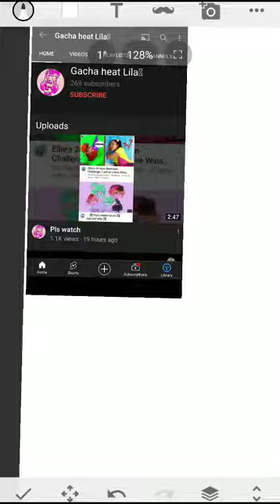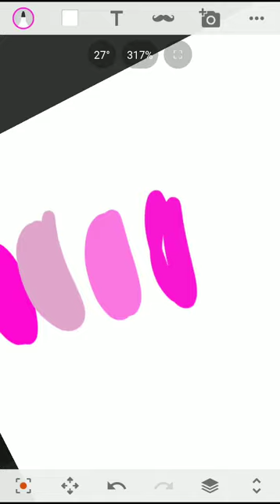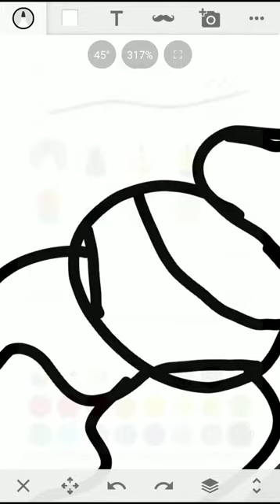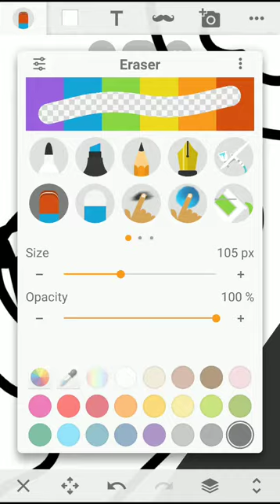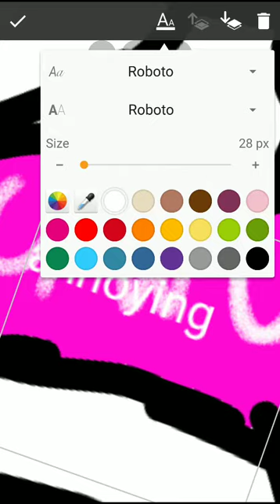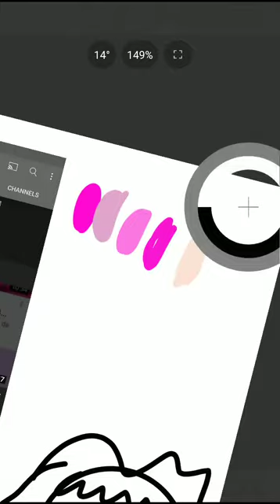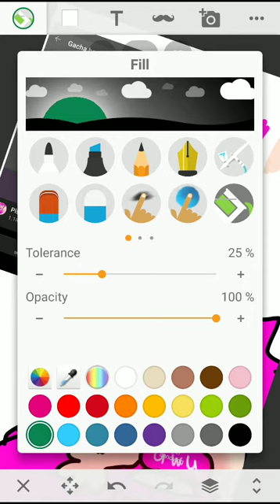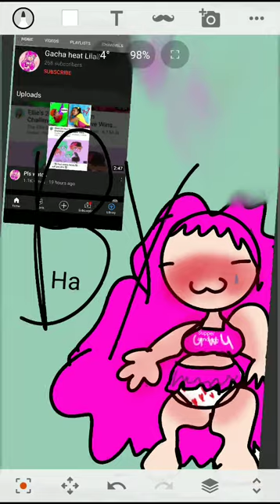for the best gachalifecringe YouTuber